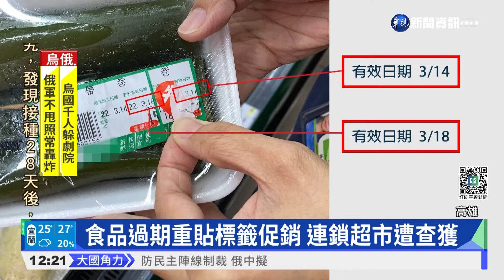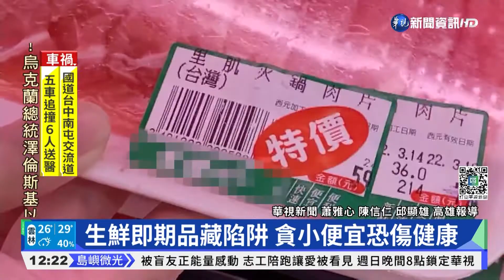過期肉品換標促銷 高雄連鎖超市遭查獲｜華視新聞 20220317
有民眾到高雄仁武區一間連鎖超市，看到五花烤肉片一盒只要69元，很便宜，沒想到買回去後才發現，是已經過期3天的肉品，被重貼標籤後再打折賣給不知情的消費者，衛生局獲報後前往稽查，證實確實有將生鮮即期食品重新貼標後販售的行為，將依食安法開罰6萬元以上，2億元以下罰鍰，而業者對此道歉，坦承內部疏失。